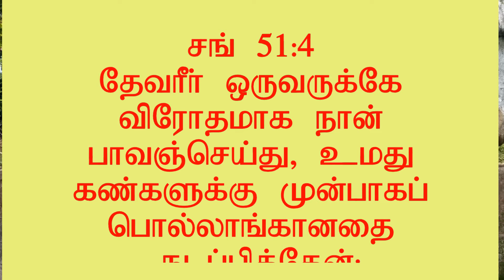Sin against God